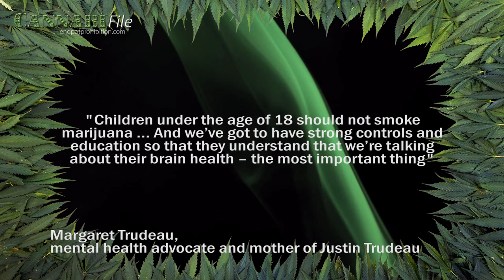Margaret Trudeau Supports Son's Plan to Legalise Cannabis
Margaret Trudeau, mental health advocate and mother of Justin Trudeau, Canada’s next prime minister, supports her son’s plan to legalise cannabis.